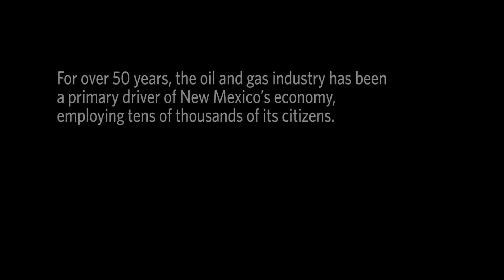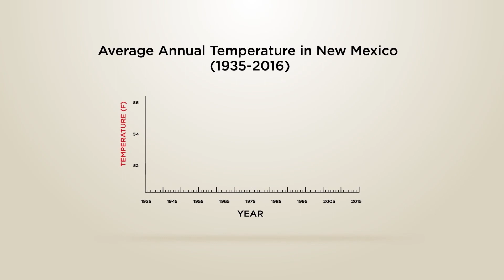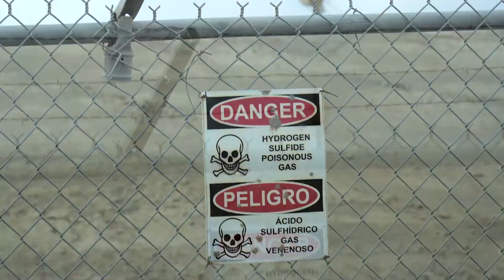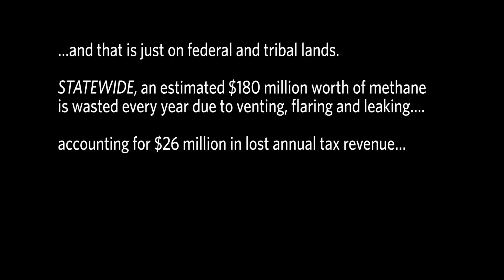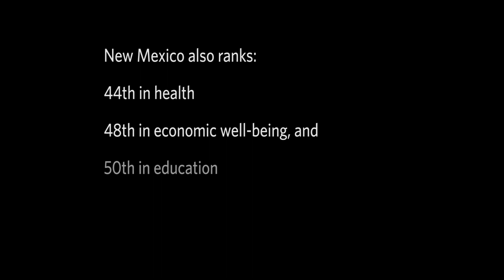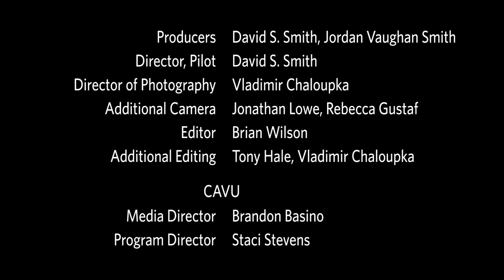UNEARTHED Chapter 1: What Isn't There to Love About New Mexico?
In Chapter 1, we present an overview of oil & gas related issues in New Mexico with an emphasis on methane capture. As we move through the series, we'll explore topics ranging from history and economics to public health and environmental impacts.